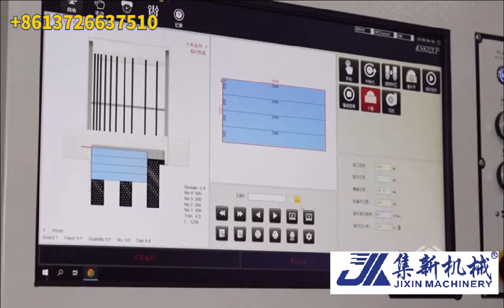Foshan Jixin CNC/Computer/Beam/Section/ panel saw for Cabinet